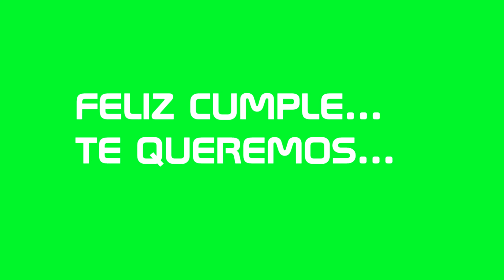CLIP CUMPLEAÑOS DE CANTI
REALIZADO POR RAUL PAPALARDO